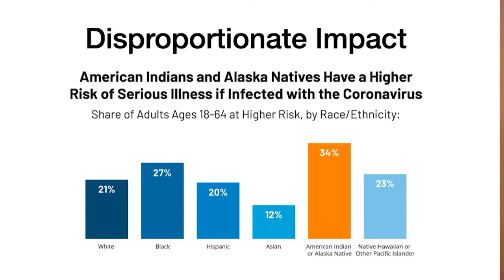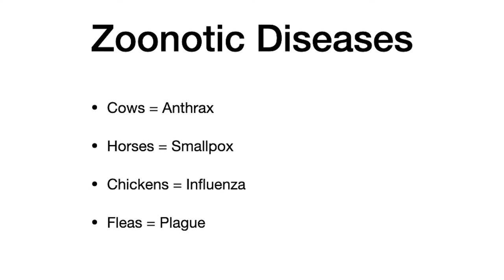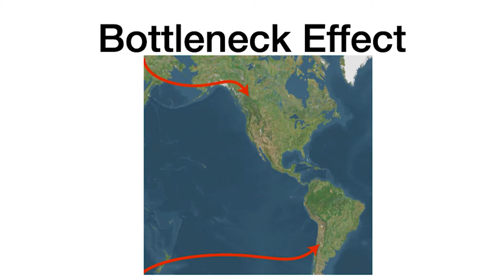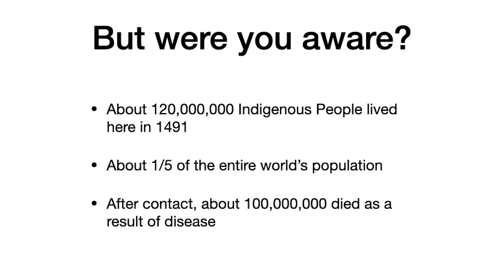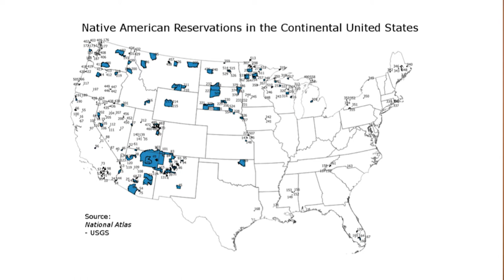Urban Indigneous Americans during Pandemics | John Torres | TEDxMSJC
John A. Torres has been a professional archaeologist and anthropologist for over 25 years. The bulk of his research has been in Southern California, the Great Basin and the American Southwest, however he has worked across the Americas including the Yucatan, Bolivia, the Northwest Coast and the Great Plains. He has also worked paleoanthroplogical sites in Southern France, Spain and Italy. He brings this experience to his teaching where he emphasizes a cultural-ecology approach. He also likes to highlight the practical applications of cultural resource management as a career option to students. Professor Torres is of Chicano and Navajo descent and it is very important to him to make connections between the past and present. This includes working and sharing with Native people, discussing the transition from pre-Columbian and modern Native art, recording and learning about in-use-sites and listening to oral traditions as told by the elders. John A. Torres has been a professional archaeologist and anthropologist for over 25 years. The bulk of his research has been in Southern California, the Great Basin and the American Southwest, however he has worked across the Americas including the Yucatan, Bolivia, the Northwest Coast and the Great Plains. He has also worked paleoanthroplogical sites in Southern France, Spain and Italy. He brings this experience to his teaching where he emphasizes a cultural-ecology approach. He also likes to highlight the practical applications of cultural resource management as a career option to students. Professor Torres is of Chicano and Navajo descent and it is very important to him to make connections between the past and present. This includes working and sharing with Native people, discussing the transition from pre-Columbian and modern Native art, recording and learning about in-use-sites and listening to oral traditions as told by the elders. This talk was given at a TEDx event using the TED conference format but independently organized by a local community.